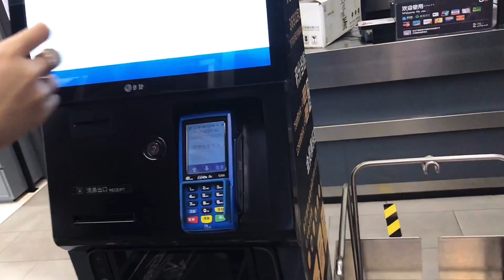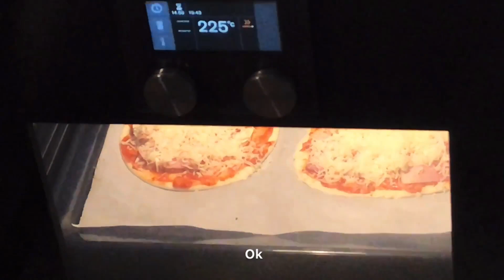VLOG 和喜欢的人一起做喜欢的pizza｜平平淡淡开开心心:)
在学校的一个中午我突然很想要自己做pizza吃，加超级多cheese
我和金女士讲了之后她觉得会很愉快，然后周末我们就约在一起做这件事情了
我觉得很开心很放松
希望大家也都能有一个能陪你“说做就做”的朋友❤️